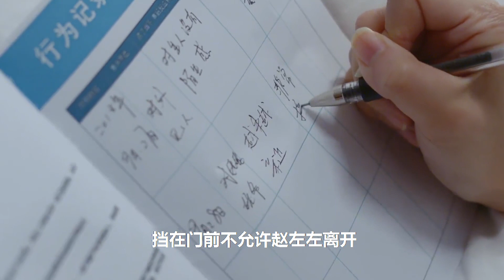匆匆的青春：威尔暴露真实面目，赵左左怒提分手，江小鱼拍手叫好